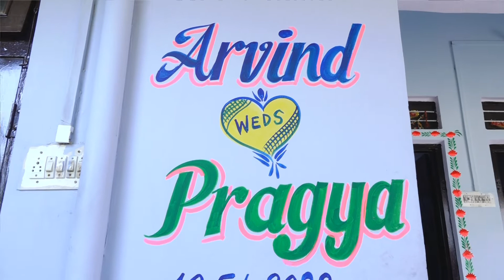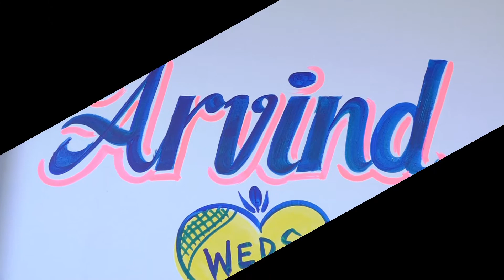wedding highlight of dr.arvind